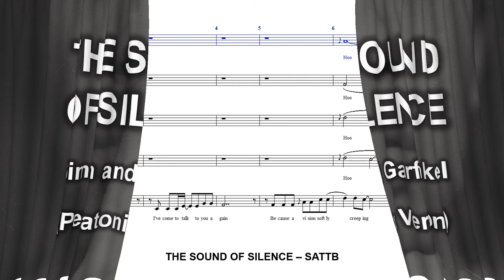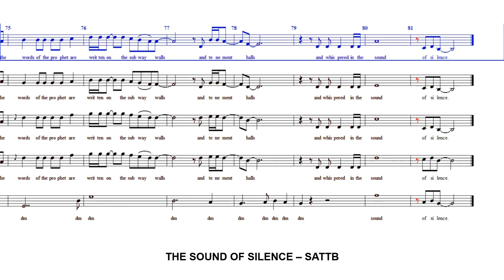The Sound of Silence - SATTB